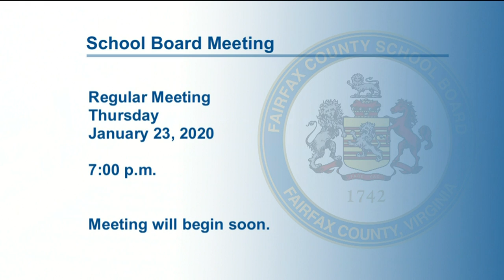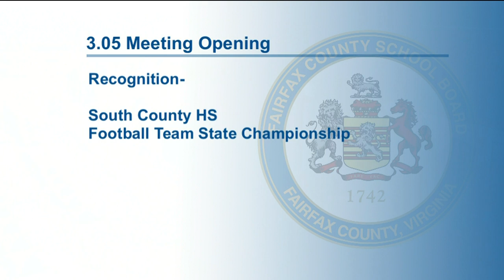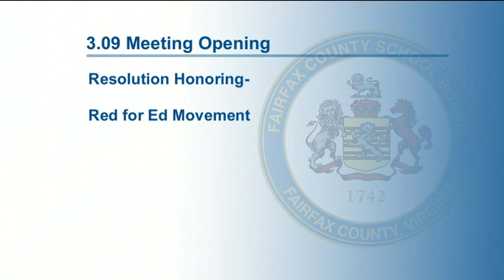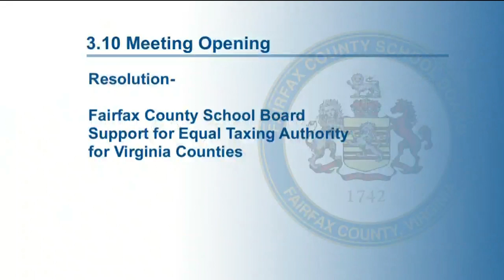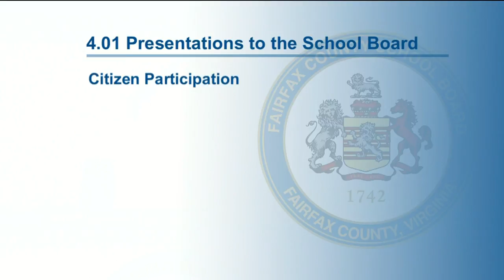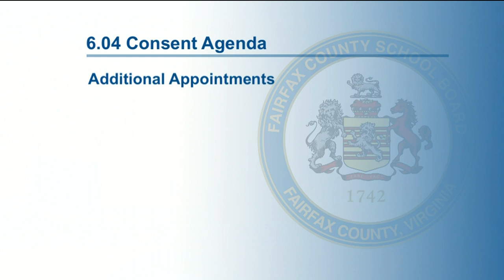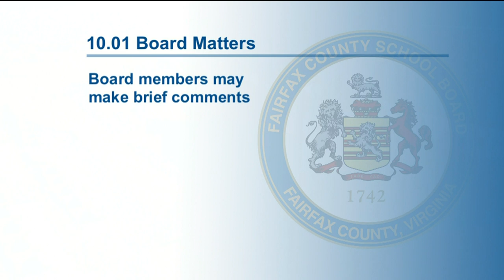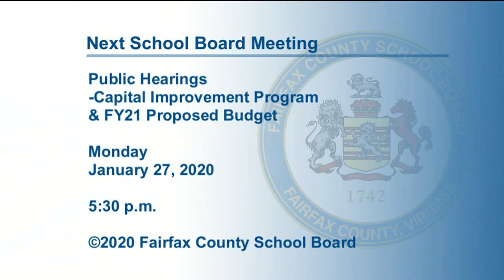FCPS School Board Meeting 1-23-20